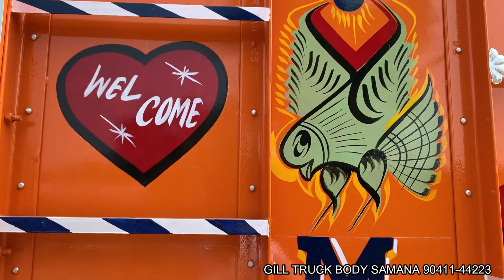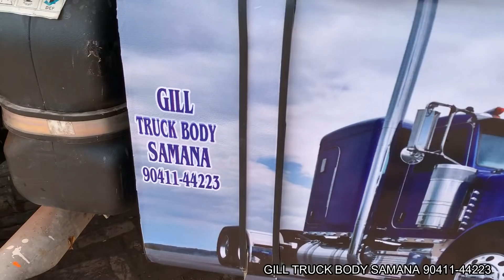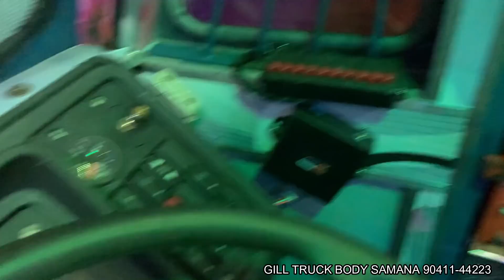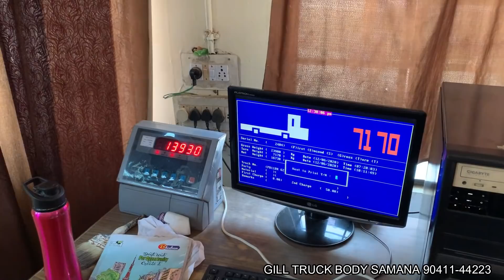BIHAR QUEEN TATA 3718 OVERLOAD BODY 100 TON CAPACITY